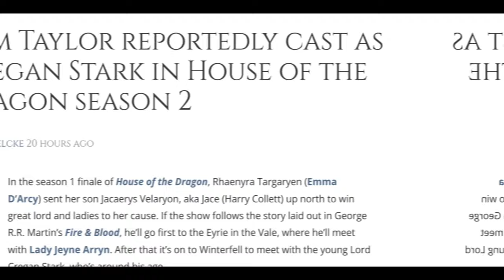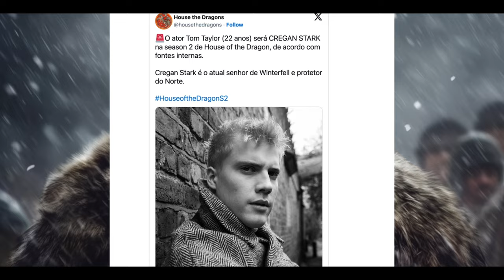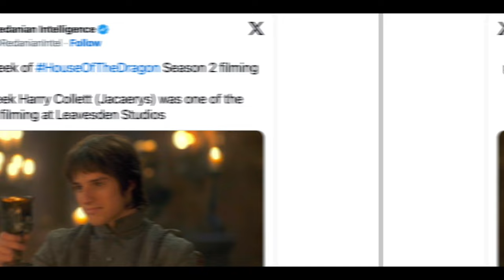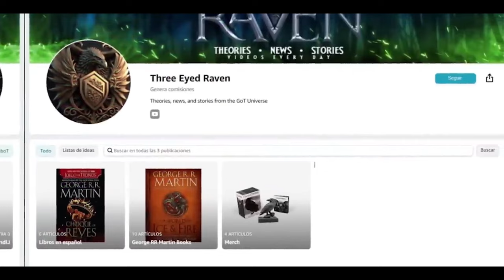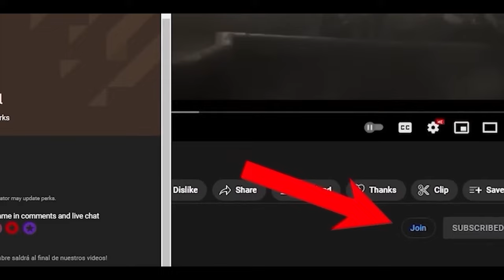The House of the Dragon Season 2 Cregan Stark REVEALED!!!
The House of the Dragon Season 2 Cregan Stak REVEALED!!!

In the past few hours, different news portals have reported what appears to be a new actor for The House of the Dragon. One that will play the legendary Cregan Stark, leader of the house of the wolves of Winterfell, as well as a shocking scene in which we will see a dragon destroying an entire village. In this video, we will be talking about all the news that has been revealed in the last hours about the second season of The House of the Dragon.